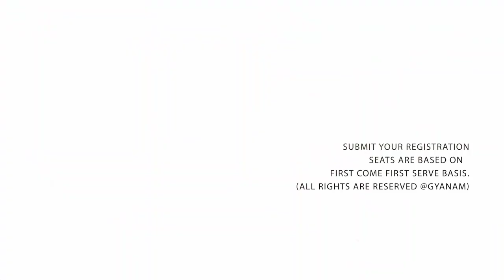CityLIVE - भारत हिन्दू राष्ट्र क्यों ? Bharat Hindu Rashtra - Myth or Reality? GYANAM 2021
भारत हिन्दू राष्ट्र क्यों ?  Bharat Hindu Rashtra - Myth or Reality? - DATED 17TH JAN 2021 TIME 6.00 PM
GYANAM 2021 3nd Edition - Truth to Knowledge for peace ! Join us, Three Days Live conclave On 16th, 17th &18th January 2021
Guest Expert:  Ramesh Shinde , National Convener of Hindu Janagagruti Samiti, Chetan Rajhans National Convener of Sanatan Sanstha, Anand jakhotia Convener of Hindu Janagagruti Samiti and Deepak Goswami, Senior Journalist

www.